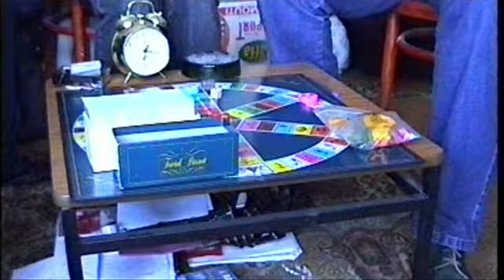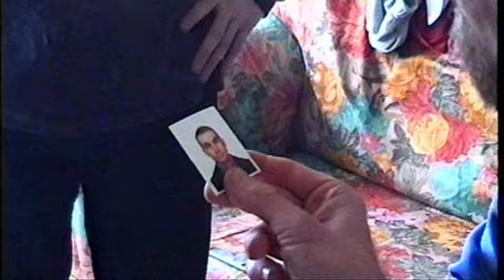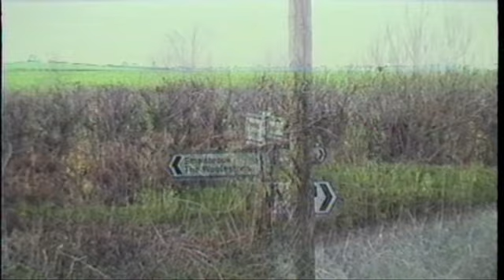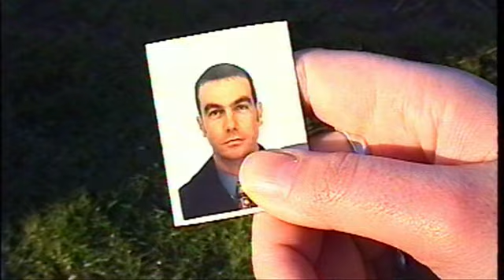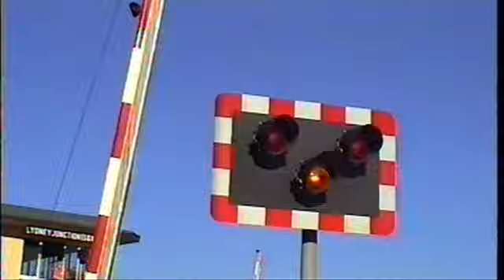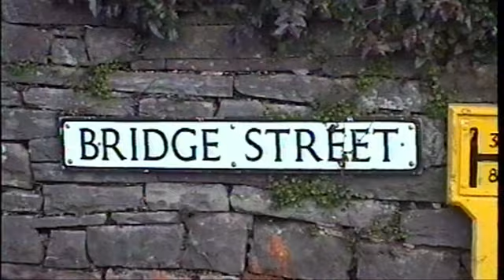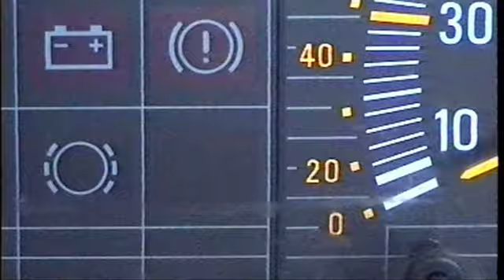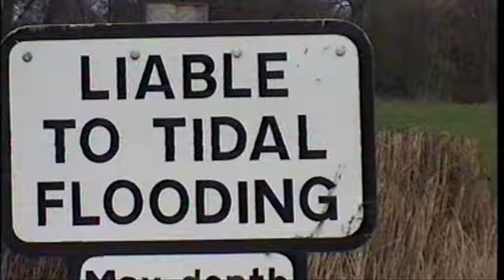007: Sentiments of Severnside (1999)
"Sentiments of Severnside"
Filmed in January to March 1999
Post-production completed 27th March 2001
Latest revised edition 22nd January 2016

I return to the area where I spent the earliest years of my life when I lived with both my parents. I have many sentiments of the places I visit on probably my most personal ramble to date. But why are things not as they seem, and who is the young woman I keep bumping into? Strange things happen during my trip as my infallible sense of direction appears to let me down on this occasion.

Filmed around many Severnside towns and villages in the county of Gloucestershire including a small part of the Forest of Dean. Locations include Beachley, Sedbury, Woolaston, Alvington, Aylburton, Bream, Lydney, Purton, Gatcombe, Etloe, Blakeney, Awre, Newnham, Westbury, Minsterworth, and Gloucester.

For a small fee you can download any of my musical soundtracks I have composed for my films